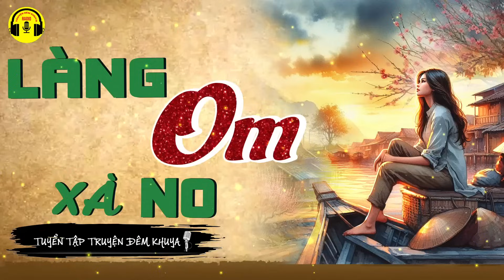Nghe Kể Chuyện Nông Thôn Việt Nam Hay Quên Lối Về - Làng Om Xà No | RADIO Truyện Đêm Khuya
Hãy bấm nút "Đăng ký" và bật chuông thông báo để không bao giờ bỏ lỡ một câu chuyện cuộc sống nào! Hãy cùng chia sẻ và học hỏi về cuộc sống thông qua âm thanh truyền cảm cùng "Radio Truyện Đêm Khuya".

Chúng tôi tin rằng cuộc sống là một chuyến hành trình đáng sống và hãy cùng khám phá những câu chuyện đời của chúng tôi. Chào mừng bạn đến với thế giới của "RADIO Truyện Đêm Khuya"!